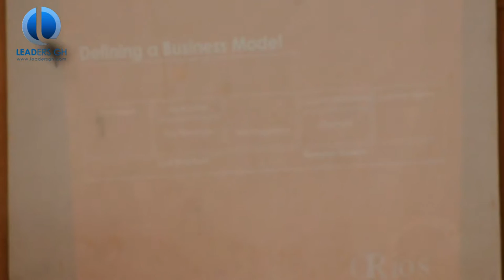How to Succeed As a Young Entrepreneur || John Armah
CEO of Orios Group, John Armah speaks at the second edition of the Campus Series on "How to be an entrepreneur" held at the Kwame Nkrumah University of Science and Technology.

The event hosted other successful young Ghanaian entrepreneurs who shared relevant tips on succeeding as an entrepreneur with the hundreds of participants.